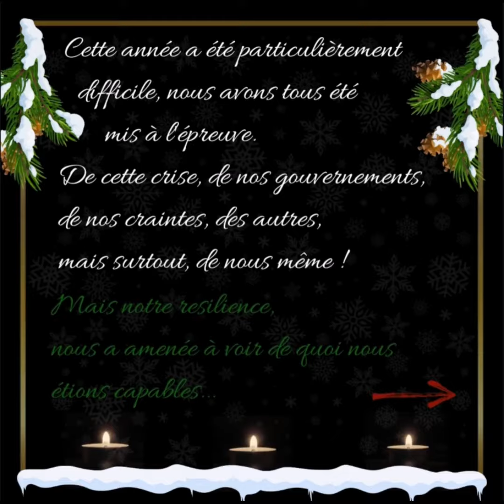Goodvibes for Christmas - Alex Cardan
Goodvibes for Christmas 🎄🤍🥂

Pour les fêtes, en ces temps particuliers, attisez l'étincelle de vos cœurs, afin de vous réchauffez autour du feu qui est en vous et profitez au mieux des fêtes de fin d'année.
Ne laissez pas les circonstances nous retirer ces moments de partage qui nous sont chers.

Bonne fêtes de fin d'année à tous ! ❤️